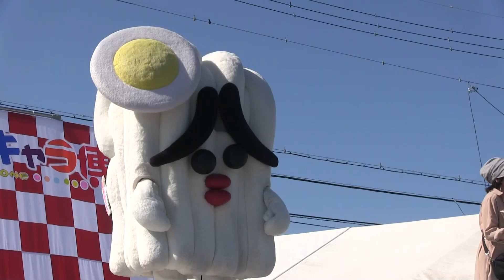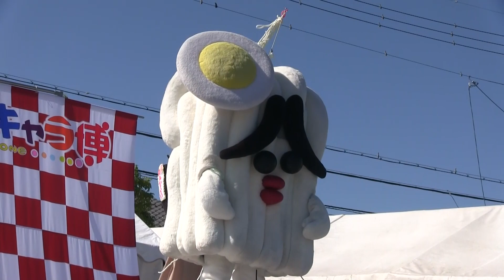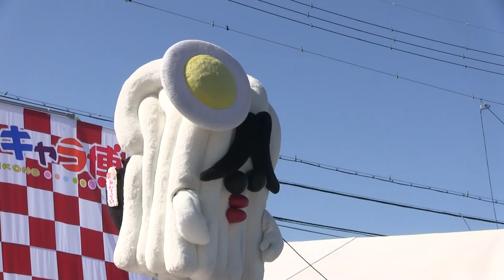ご当地キャラ博in彦根2018 うどんの妖精さぬどんステージ （2018年10月21日）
ご当地キャラ博in彦根　２日目はとってもいいお天気！
青空広がる彦根の空にさぬどんの白いうどんが眩しかったですｗ